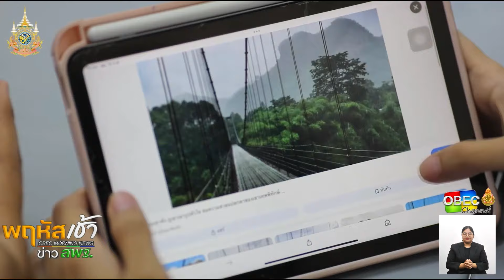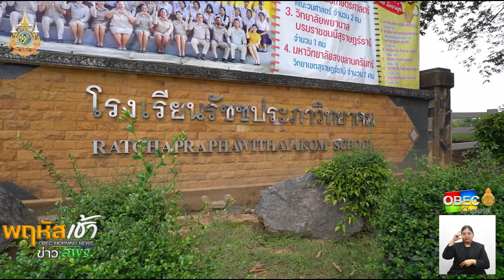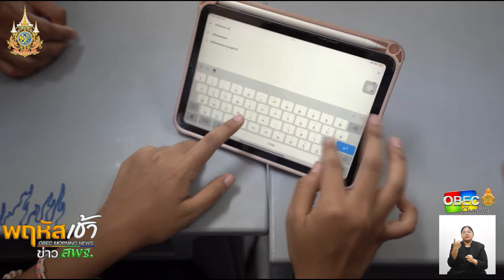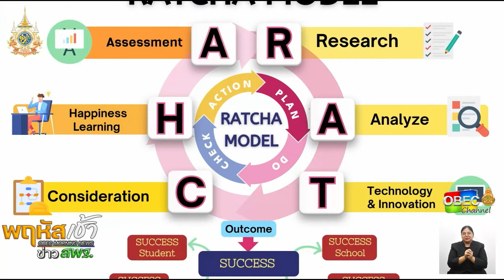รายการ "พฤหัสเช้า ข่าว สพฐ." ช่วง เรื่องเล่า ข่าว โรงเรียน ครั้งที่ 40/2567 วันที่ 3 ตุลาคม 2567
รายการ พฤหัสเช้า ข่าว สพฐ. ครั้งที่ 40/2567 (วันพฤหัสบดีที่ 3 ตุลาคม 2567)
ช่วง เรื่องเล่า ข่าวโรงเรียน สัญจร 🔽

▶️ โรงเรียนรัชชประภาวิทยาคม จังหวัดสุราษฎร์ธานี สพม.สุราษฎร์ธานี ชุมพร
- ความสำคัญ ความเป็นมาของหลักสูตร (Model Ratcha) การดำเนินงาน ผลลัพธ์ความสำเร็จ และการขับเคลื่อนในอนาคตเพื่อความยั่งยืน
- การสนับสนุนทุนการศึกษาและทักษะอาชีพแคดดี้
- ความต้องการของท้องถิ่นและชุมชนในการส่งเสริมทักษะอาชีพด้านมัคคุเทศก์
- การส่งเสริมและสนับสนุนการขับเคลื่อนห้องเรียนมัคคุเทศก์และทักษะอาชีพ